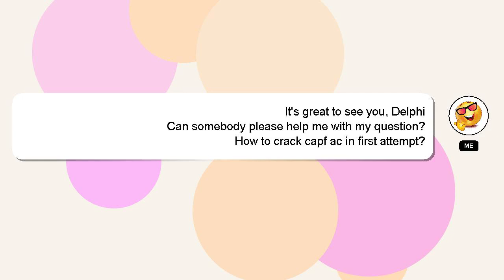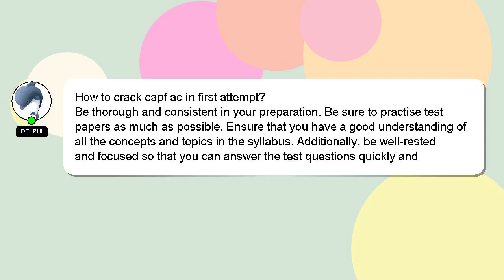How to crack capf ac in first attempt?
A short overview of who I am, Hey, I am Delphi. Let me help you with your questions. - How to crack capf ac in first attempt?

Let me know if you have more specific questions or concerns by leaving a comment or starting a chat. Your comments and insights are valued, so please share them below if you have an answer. I will 'heart' your answer to show my gratitude for your contribution.

*1 What we are experimenting :*